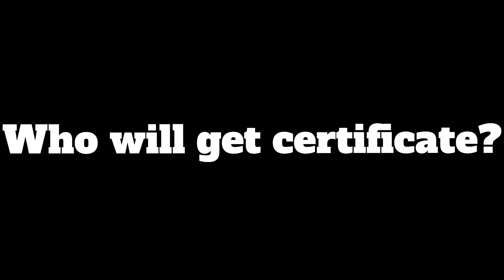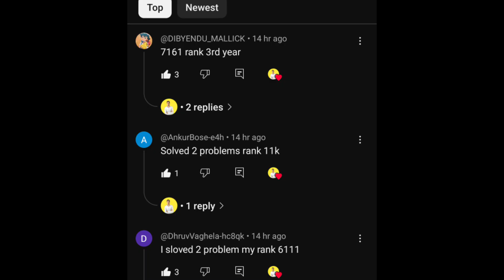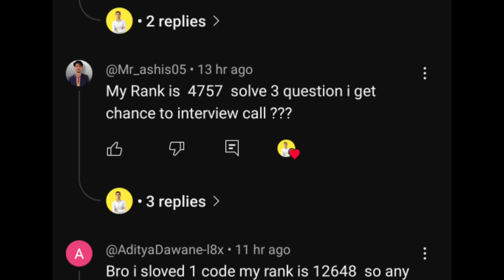TCS Codevita Round-1 result confusions| Interview criteria | Who will get certificate 🤔tcscodevita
TCS CodeVita
TCS CodeVita Round 1 Result
CodeVita Results
CodeVita Round 1
CodeVita Round 1 Next Process
CodeVita Round 2 Eligibility
TCS Coding Contest
CodeVita Selection Process
CodeVita Round 1 Cutoff
TCS CodeVita Tips
CodeVita Preparation
TCS Placement
TCS Interview Process
TCS Jobs 2025
TCS Coding Round
TCS CodeVita Doubts
TCS CodeVita Round 2
CodeVita Explained
TCS CodeVita India